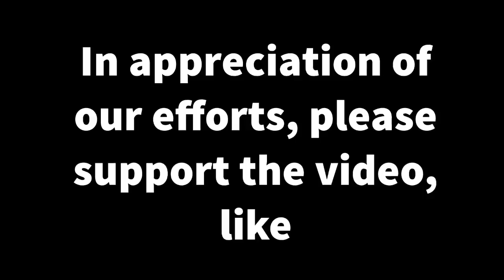Al Nassr vs Al Hilal 2-2 Highlights _ All Goals _ Ronaldo debut first match with Al Nassr 2023